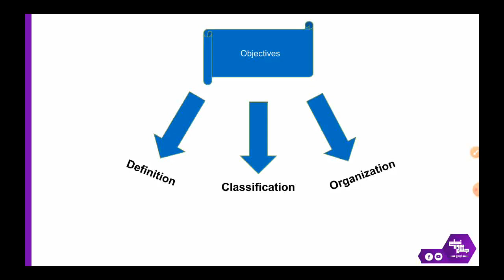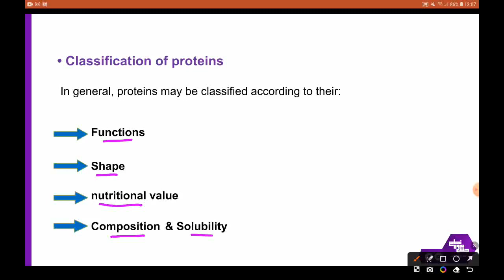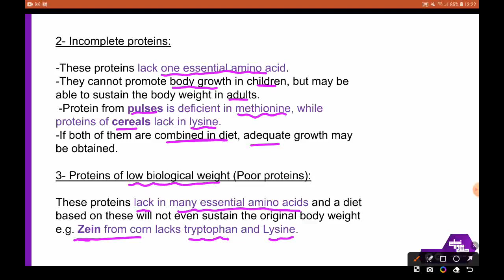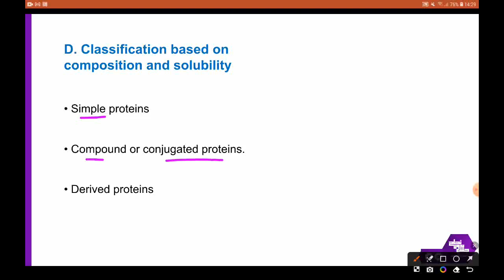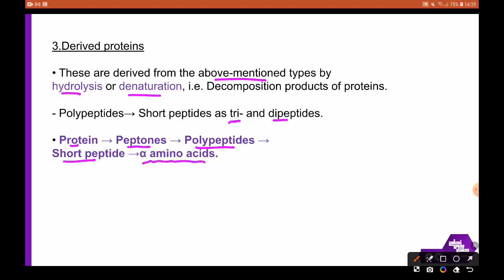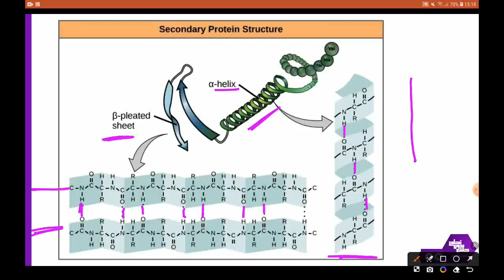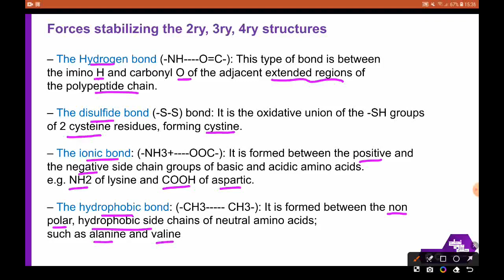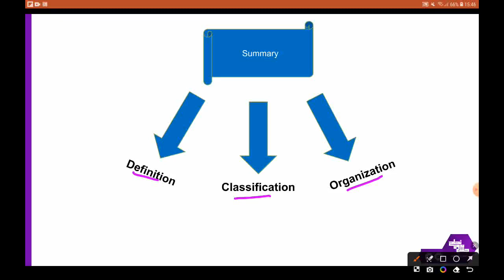L8 , Protein chemistry2 ( classification and organization) , Biochemistry